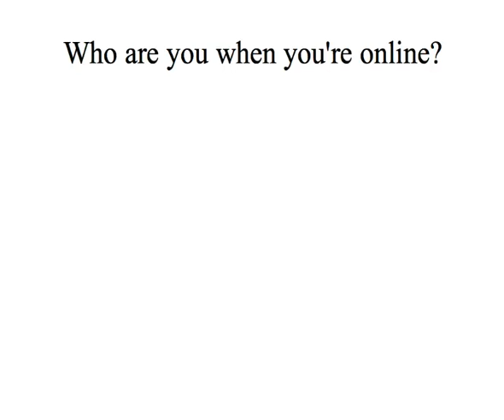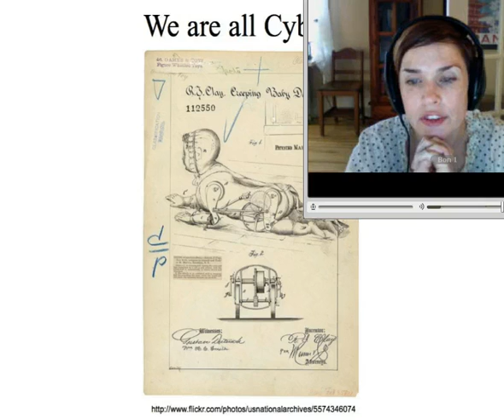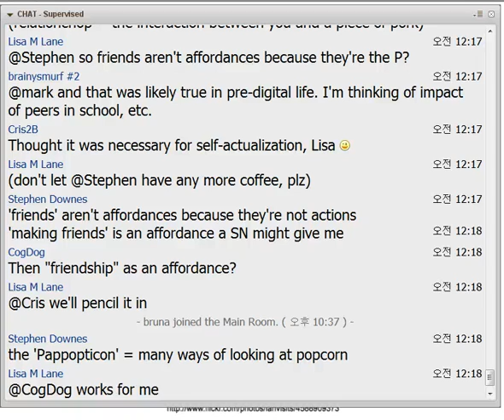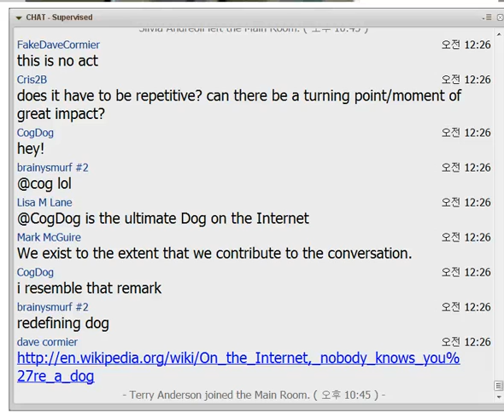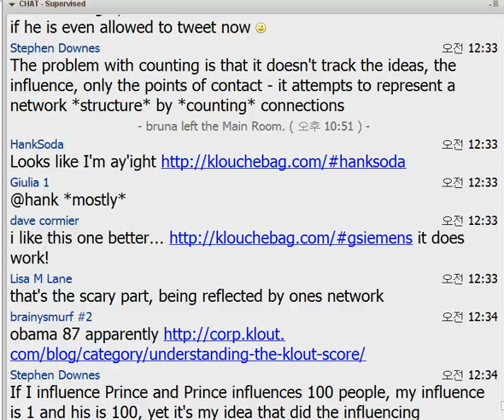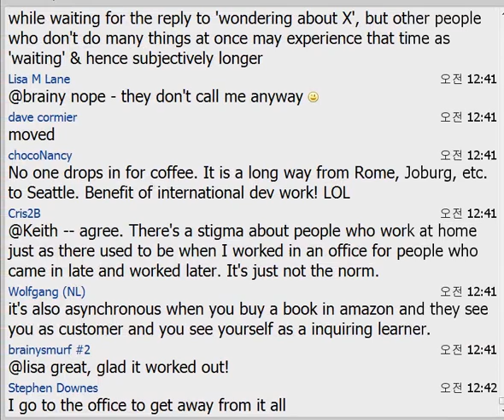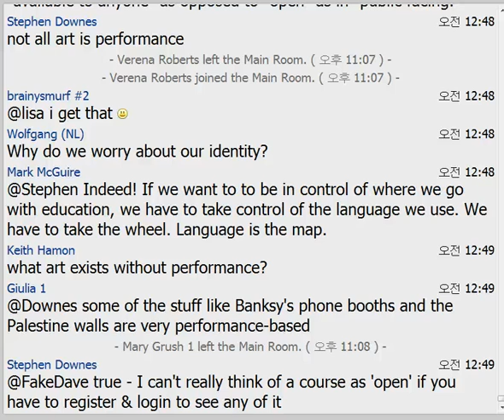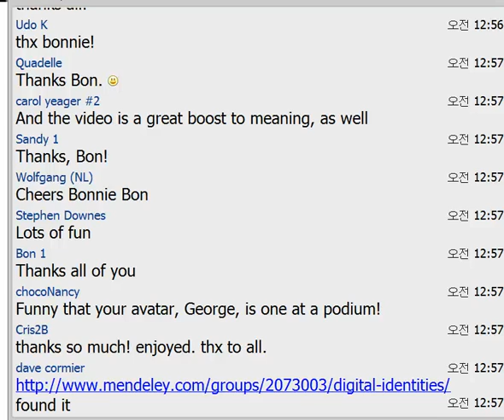Bonnie Stewart - Digital Identities and Subjectivities for Change 11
...looking at digital identities and subjectivities, or -- basically -- who we are in social media spaces.